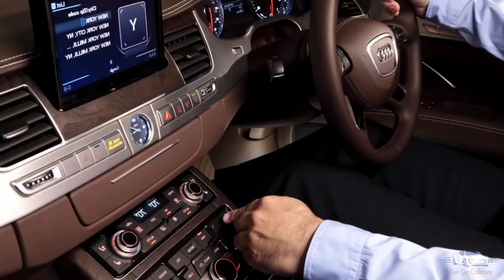Ranbir Kapoor car collection 2020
Ranbir Kapoor ( born 28 September 1982) is an Indian film actor. He is one of the highest-paid actors of Hindi cinema and has featured in Forbes India's Celebrity 100 list since 2012. Kapoor is the recipient of several awards, including six Filmfare Awards.
The son of actors Rishi Kapoor and Neetu Singh, and the grandson of actor-director Raj Kapoor, Kapoor pursued filmmaking and method acting at the School of Visual Arts and the Lee Strasberg Theatre and Film Institute, respectively. He subsequently assisted Sanjay Leela Bhansali on the film Black (2005) and made his acting debut with Bhansali's tragic romance Saawariya (2007), a critical and commercial failure. Kapoor rose to prominence in 2009 with his performances in the coming-of-age film Wake Up Sid, the romantic comedy Ajab Prem Ki Ghazab Kahani, and the drama Rocket Singh: Salesman of the Year. His most widely seen film in this period came with the political drama Raajneeti (2010).

The romantic drama Rockstar (2011), in which he played a troubled musician, and the comedy-drama Barfi! (2012), in which he played a cheerful deaf-and-mute man, earned Kapoor two consecutive Best Actor awards at Filmfare. A starring role opposite Deepika Padukone in the romantic comedy Yeh Jawaani Hai Deewani (2013) established him as a leading Bollywood actor. He followed this with roles in a series of films that did not perform well commercially, with the exception of the romance Ae Dil Hai Mushkil (2016). This changed in 2018 when Kapoor portrayed Sanjay Dutt in Rajkumar Hirani's biopic Sanju, one of the highest-grossing Indian films of all time, for which he won another Filmfare Award for Best Actor.

In addition to acting in films, Kapoor supports charities and causes. He is also a co-owner of the Indian Super League football team Mumbai City FC.